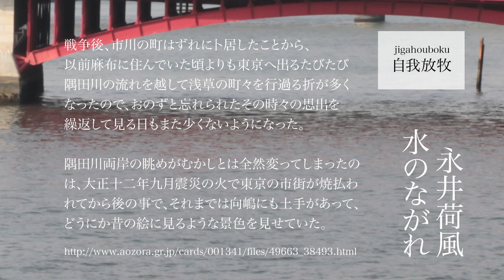2010-07-06の作曲＆録音「永井荷風 水のながれ」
時のながれと川のながれ、良いことも悪いことも、おおらかに流してゆくような曲。